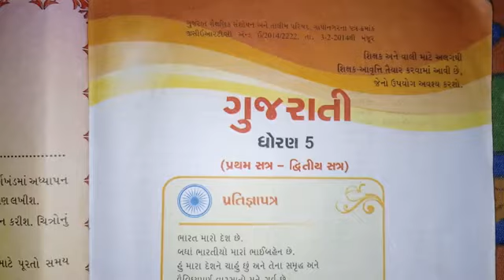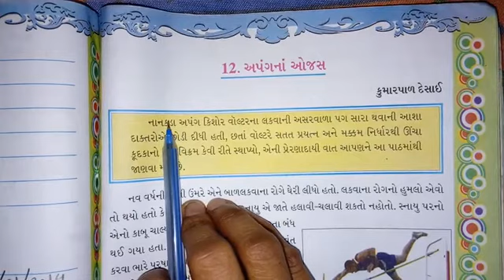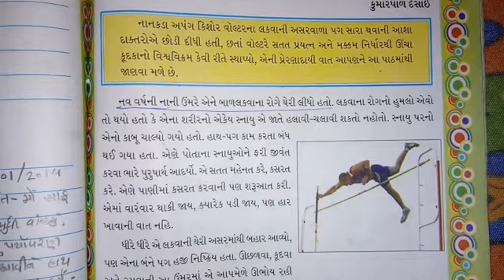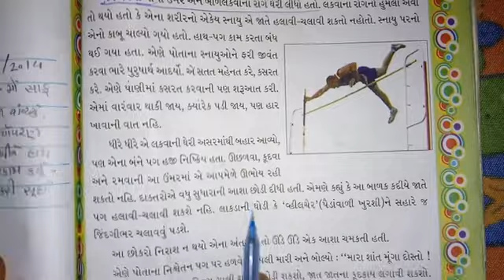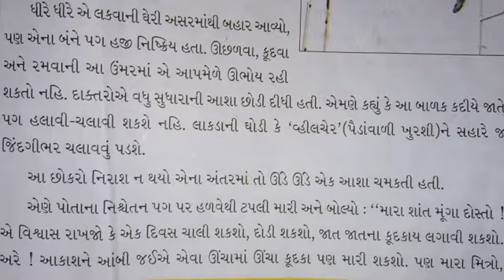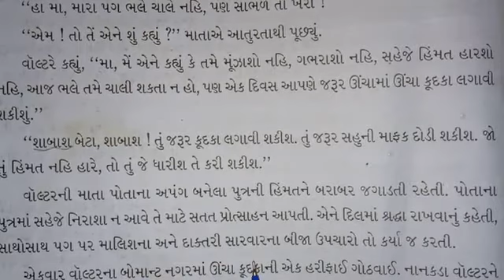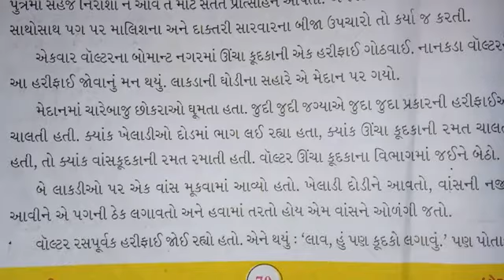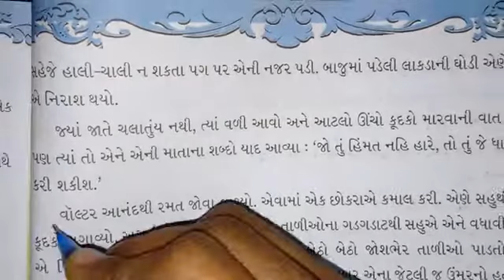21/1/21 STD--5 gujarati (guj.med)